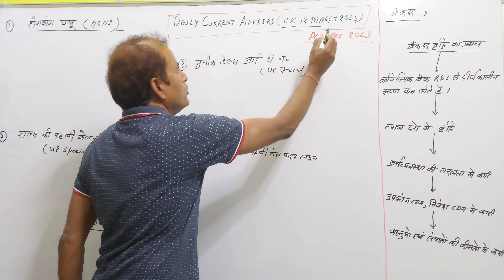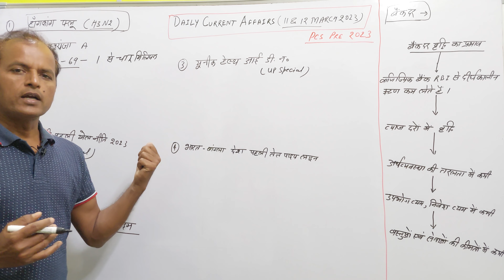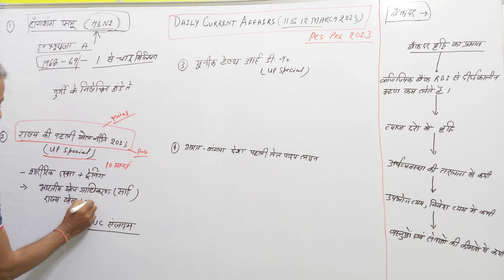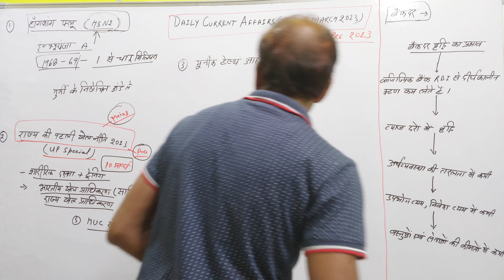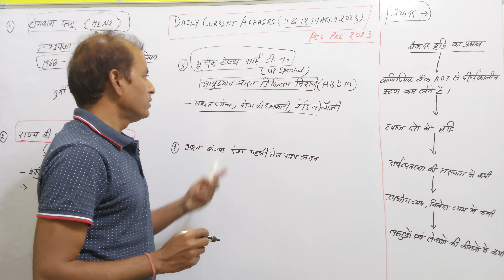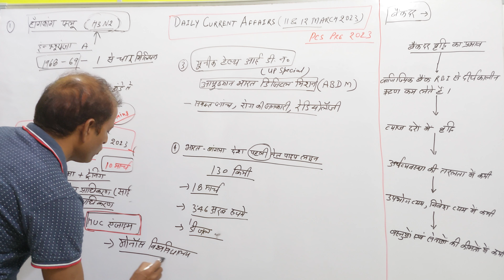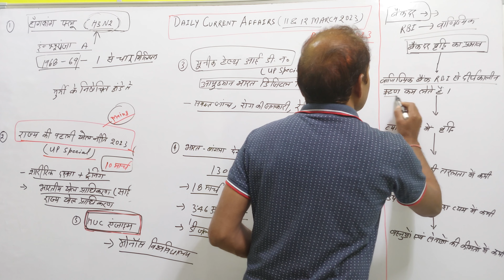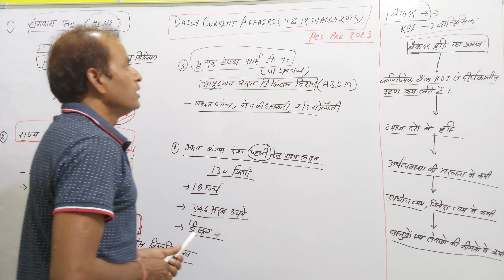Daily Current Affairs (March 2023)||UPPSC Pre 2023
Daily Current Affairs (हांगकांग फ्लू,यूनीक हेल्थ आईडी)/UP खेल नीति 2023,UPPSC Pre 2023,UPSC